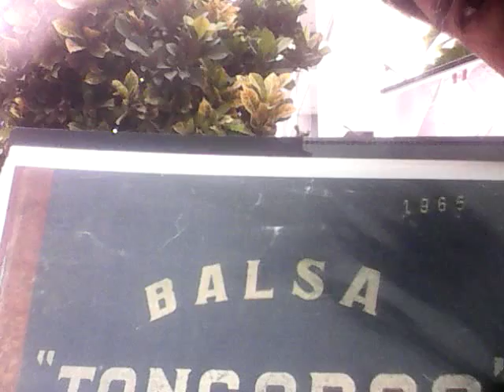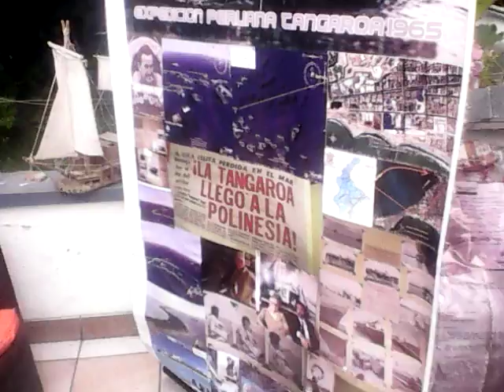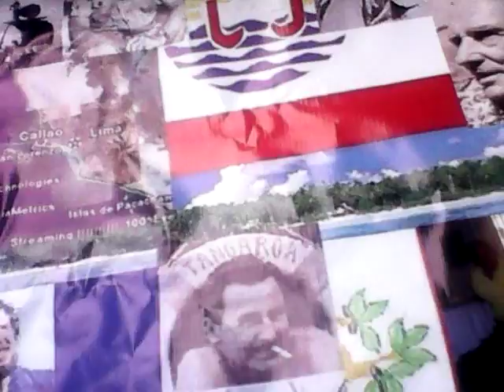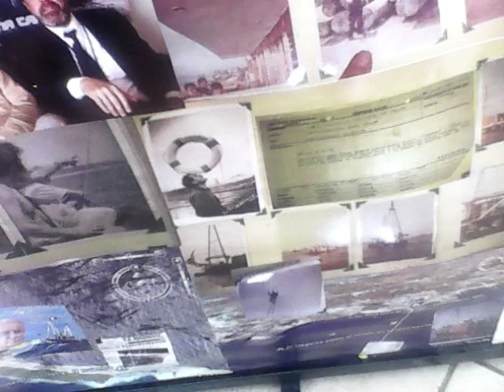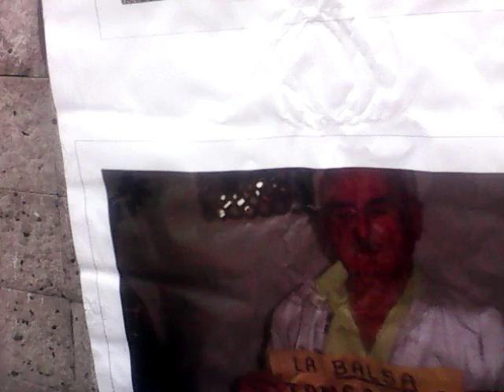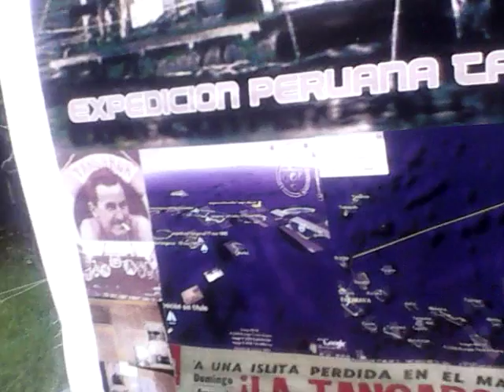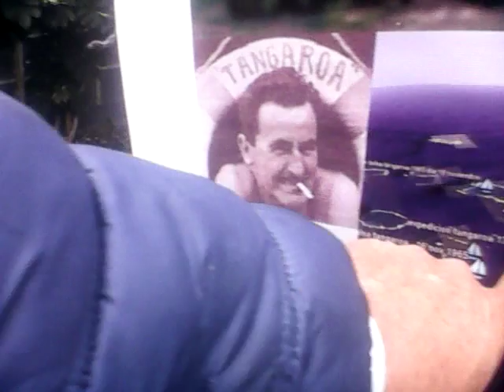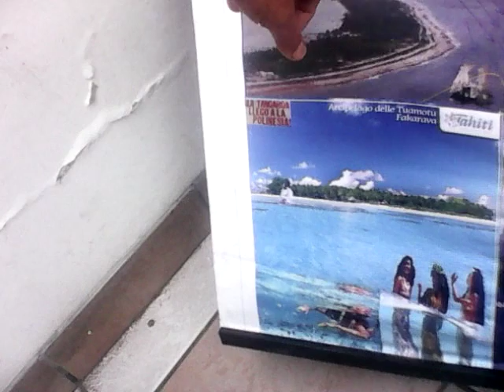Expedition Tangaroa Of 1965 saga inca tupac yupanqui tripthe happ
The happy try history  of The expedición  tangaroa Of 1965 and others things and trips